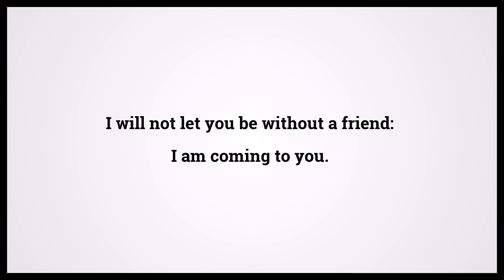Holy Bible John 14:18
Video shows Holy Bible John Chapter 14 Verse 18: I will not let you be without a friend: I am coming to you. Powered by MaryTTS. Text taken from Bible in Basic Edition. Bible John 14:18 Bible Learning, what Bible verse says.